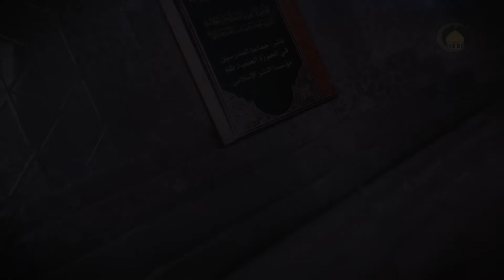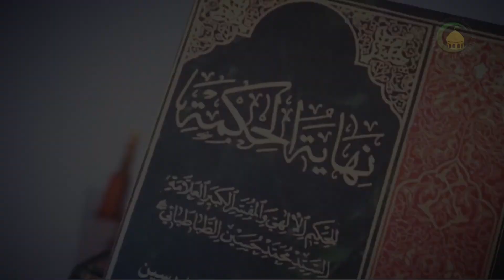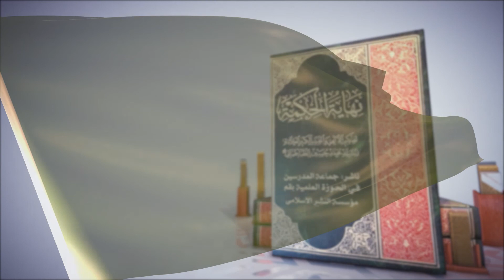15 نهاية الحكمة، المرحلة الأولى الفصل الثاني، و ثانيا أن ص13 - الأستاذ: سماحة الشیخ فضیل الجزائری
15 نهاية الحكمة، المرحلة الأولى في أحكام الوجود الكلية، الفصل الثاني، و ثانيا أن الوجود لا يتصف بشي‏ء. ، ص13 - الأستاذ: سماحة الشیخ فضیل الجزائری